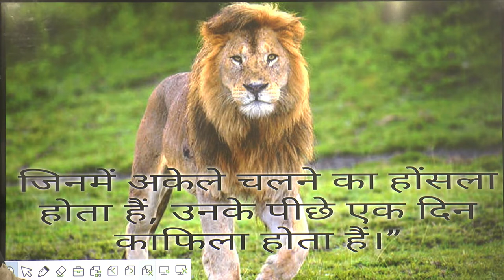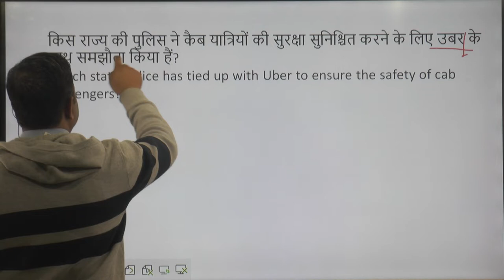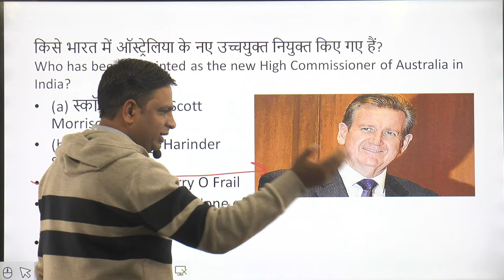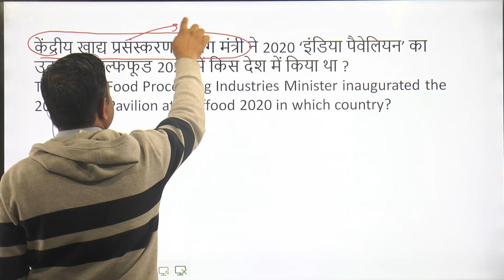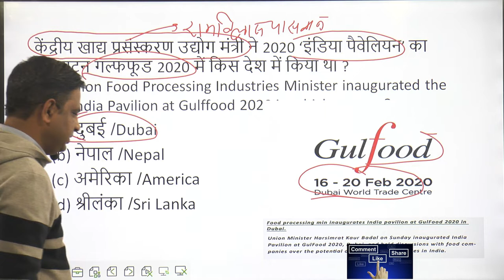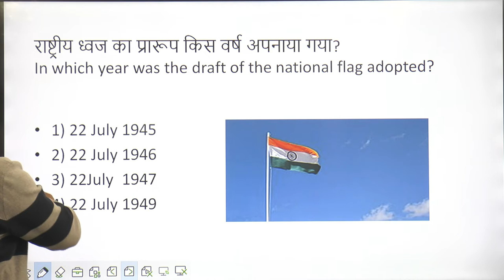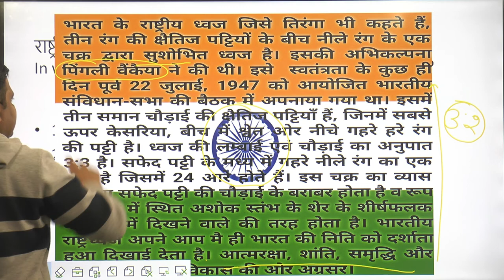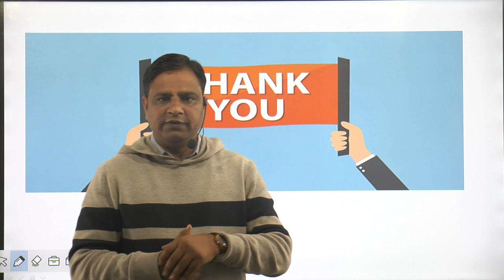Current Affairs 21 February 2020||Todays Current Affairs||PD CAMPUS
current affairs 2020 indiacurrent affairs 2020 questions and answers
current affairs 2020 pdfac
current affairs 2020 for class 5 with answers
current affairs 2020 for class 1
current affairs 2020 for bank exams
current affairs in ghana 2020
current affairs 2020 in hindi gk
yearly current affairs 2020 pdf gradeup
gk current affairs 2020 in english with answers
5 current affairs 2020
current affairs 5th january 2020
affairscloud current affairs january 5th 2020
affairs cloud current affairs jan 5 2020
january 5 current affairs 2020
5 january 2020 current affairs in hindi
5 jan 2020 current affairs
5 january 2020 ka current affairs
current affairs 2020 6 january
current affairs jan 6 2020
current affairs 6th january 2020
current affairs 6th jan 2020
6 january current affairs 2020